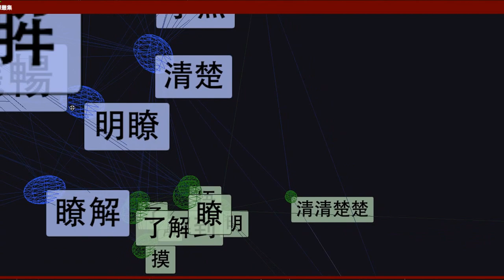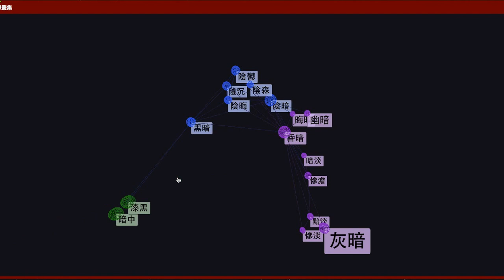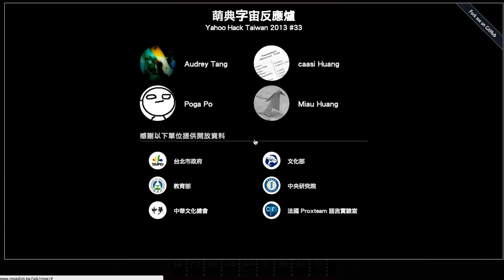Hanzi Fusion Reactor - 萌典字宙反應爐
Explore the universe of Chinese characters with this Web-based interactive playground!
讓您在中文的字宙裡遨遊，自由創造靈感！

感謝以下單位提供開放資料：

台北市政府
    臺北旅遊網景點資料

文化部
    文化設施、藝文活動目錄

教育部
    常用國字標準字體筆順
    國語一字多音審訂表
    標準楷書字形檔

中央研究院
    漢字構形資料庫
    中文詞彙網路

    兩岸常用詞典

法國 Proxteam 語言實驗室
    TMuse 資料集

Authors: @audreyt @miau715 @devpoga @caasi